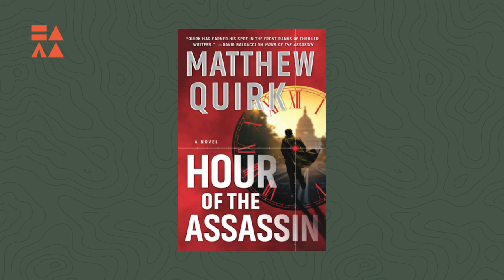"The Night Agent" Matthew Quirk on How to Write a Bestselling Novel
New York Times bestselling Author Matthew Quirk joins us by the campfire to talk about his writing process, how he found success, and his strategies for finishing that novel you just haven't gotten around to.

Matthew Quirk is the New York Times bestselling author of The 500, The Directive, Dead Man Switch, Cold Barrel Zero, and The Night Agent. He spent five years at The Atlantic magazine reporting on crime, private military contractors, terrorism prosecutions, and international gangs before turning to fiction.

Show Notes

0:00 Intro

 1:20-1:50 - ocean babies; original jersey shore

 2:20-3:00 - family sailboat story

6:05-7:26 - talking about peers and gratefulness

9:55-10:21  write what you know

12:40-15:40 working at the Atlantic

30:00-32:10 how each writer is different when starting their books

36:00-36:39 reading what others write to get ideas

38:30-41:20  Matthew Quirk Actually Takes Classes on How To Escape

42:00-43:20  Smore Story

00:48:00;15 - 43:40-48 spooky story

 35:58- 38:22  Reading other people's work will improve your own.

 1:02:50-1:04:10 writing advice

1:14:20-1:14:50 the dance for publication

1:14:51-1:15:30 his experience in the dance that led to “the 500”

1:16:30-1:16:48 This is how much he loves writing.

 1:19:40-1:20:15 Chipotle Was His First Meal After Success.

1:21:40-1:23:21 The Second Book is Always The Toughest

 1:23:50-1:25:10 Does He Write in Silence Or Music?

1:33:15-1:34:00 You must turn off the internet to write.

 1:34:20-1:36:39 meeting your writing heroes at conventions

 1:38:10-1:38:40 everyone goes through the ringer at some point

01:51:49;04 - 1:51:30-1:51:49 How you know when your spouse

 1:52:10-1:53:00 His Ultimate Advice For Fighting With Your Spouse